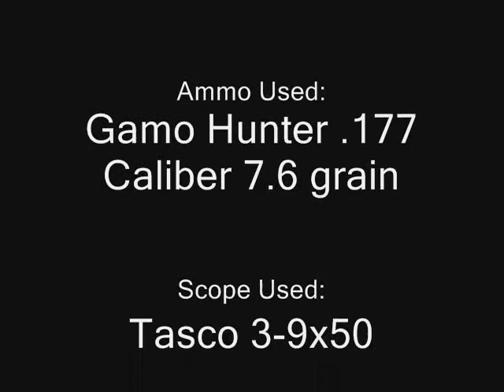Hammerli X2 Dual Caliber Airgun Shooting a Can at 25 Yards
The more veiws I get, the more videos i'll upload.